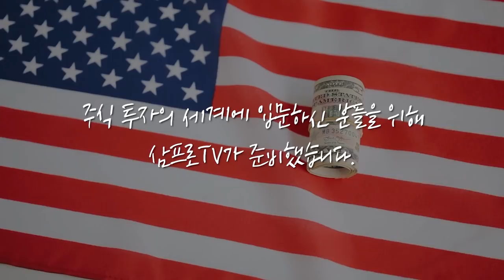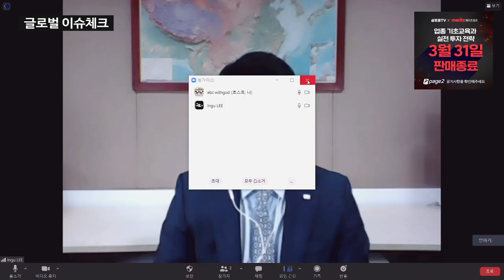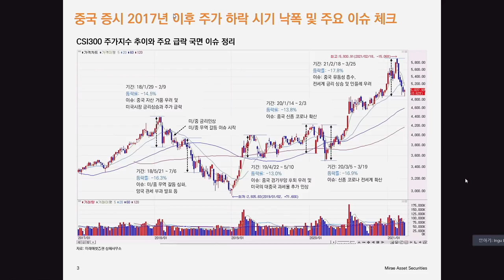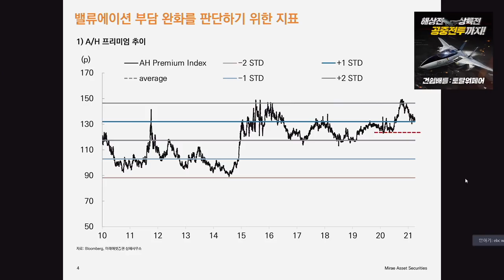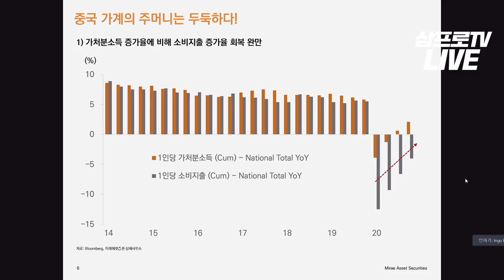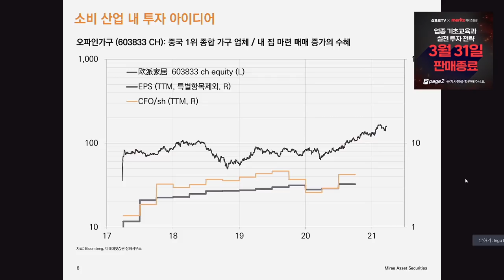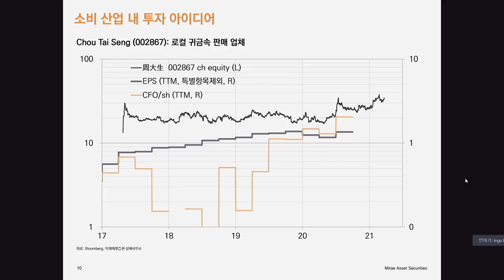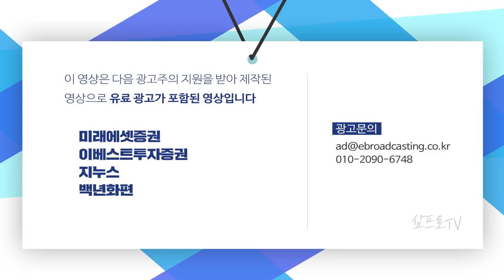[글로벌 이슈체크]중국의 주머니는 여전히 두둑하다! 소비 산업 투자 아이디어 f. 미래에셋증권 상해연구소 이인구 소장